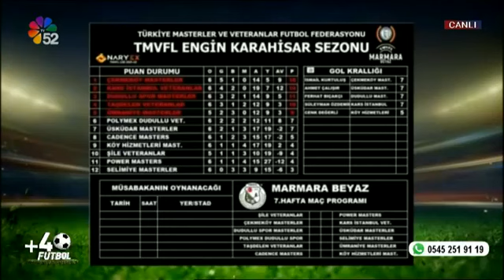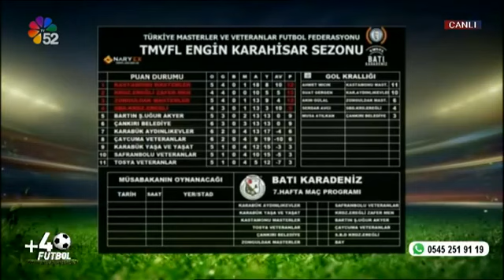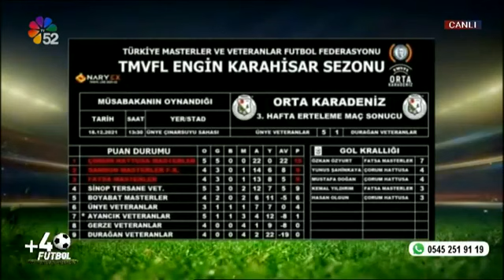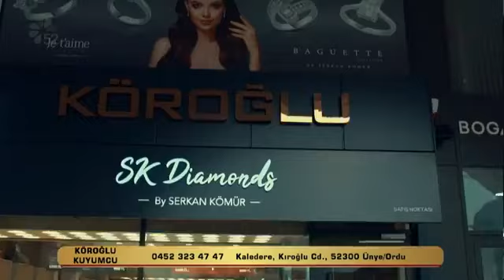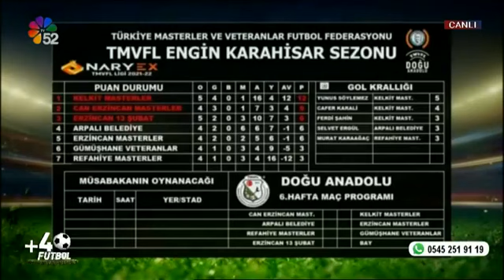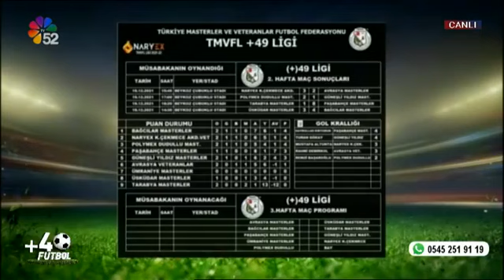23/12/2021 +40 FUTBOL